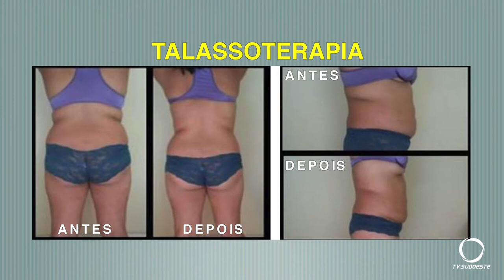Vida + Leve com Neu Pereira.